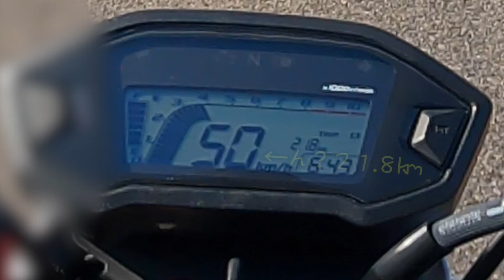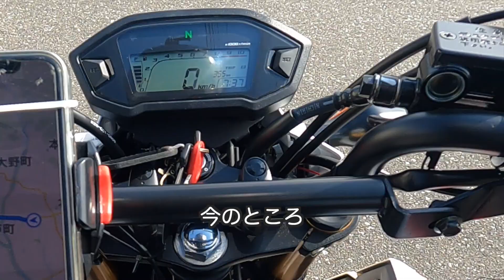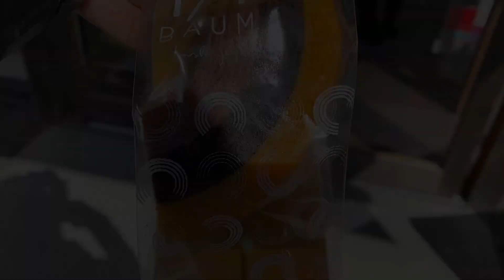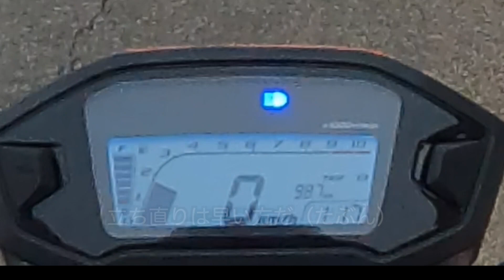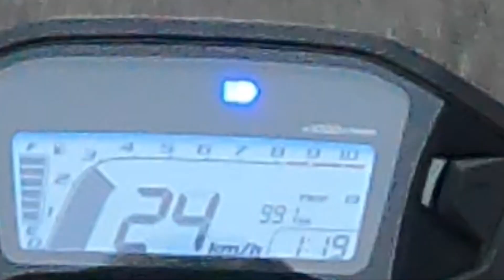【悲報】レンタルバイクでコケた結果、、、初めてグロムをレンタルして、山を走ろうと思って行ったら・・・ アラフィフチビ女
あぁぁぁぁぁぁ〜初めてグロムに乗ったらコケちゃった・・・  アラフィフ独身派遣チビ女【レンタルバイク】

せっかくだったのに・・・
反省・・・

そんな動画です♪よろしくお願いします。

コメントでいっぱい聞かれてるので、答えます。
動画では言ってませんでしたが、、、
レンタルによって保証は違って、今回、自損は適用外でした、、、
なので実費、、、
あと生々しいので言わない方がいいと思いましたが、ざっくり10万くらいです！
うぅ、、、
ちなみに以前別のバイクレンタルで立ちゴケしたことあるんですけど、その時は立ちごけも保証があったので保証内で済みました。
(実は一年ほど前に公道に出る前の駐車場で立ちごけして、、、因みにレブル、、、)

そして覚悟しての動画アップですが、思ってた以上の温かいコメント有難う御座います！

アラフィフでもちっちゃくてもまだまだ楽しむことをやっていく(^^)

コレからもマイペースにどんどんアップしていけたらなーと思ってますので、